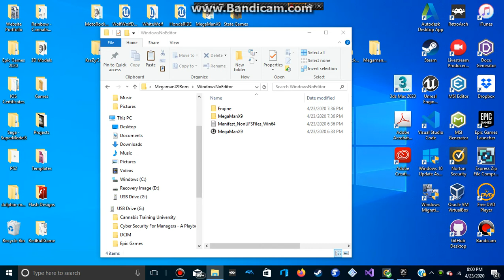MegaMan X9 - Corrupted - Demo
EXE. File ready for UWP.